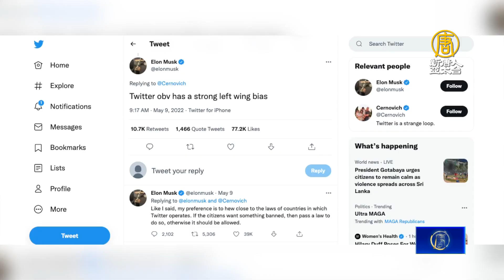馬斯克：推特禁川普是錯誤愚蠢決定